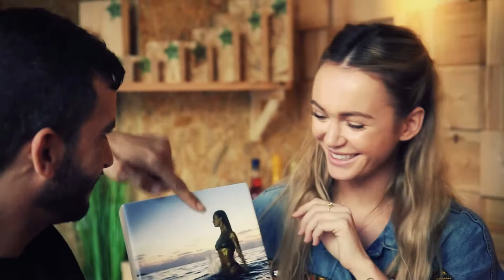עשו זאת בעצמכם - ערוץ DIY! ערוץ 41 בהוט!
עקבו אחרינו באינסטגרם: Zoomtvil
ובסנאפצ'אט: Zoom.tv